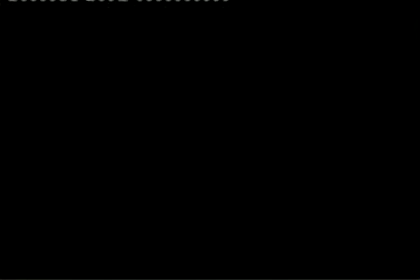sons and daughters episode 133